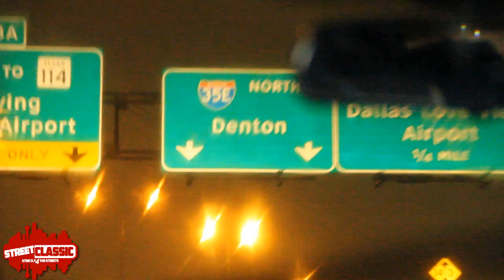Street Classic Vlog | Trapboy Freddy ep:3 feat Young Jeezy